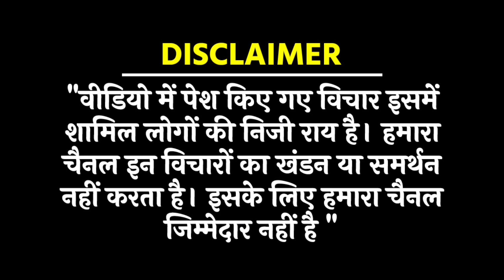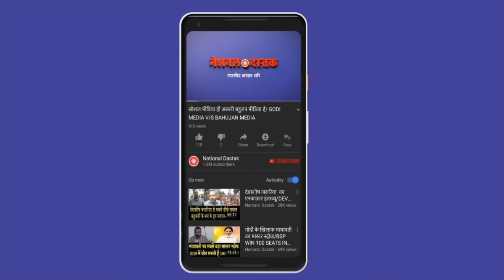भाजपाई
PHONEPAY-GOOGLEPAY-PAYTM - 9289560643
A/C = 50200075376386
IFSC = HDFC0000314
Reporter-
Editor- MUKESH KAIMOR
Camera person-